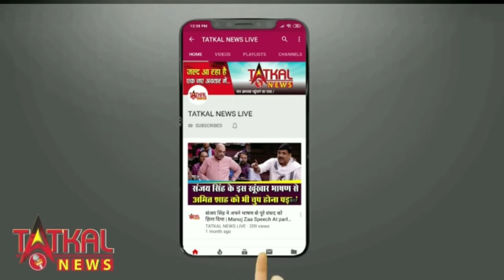तालिबान के शासन के बाद भारत समेत अन्य देशो ने अपने नागरिको को निकला बाहर